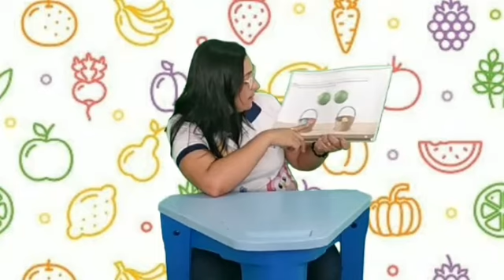Aula dia 23 l 10 - Maternalzinho